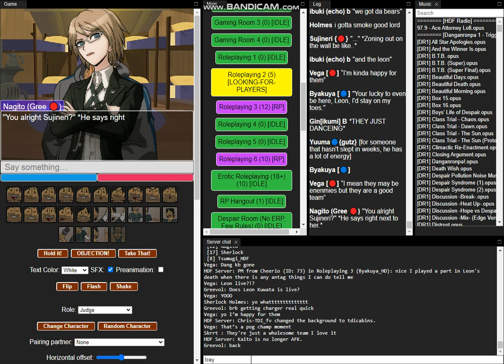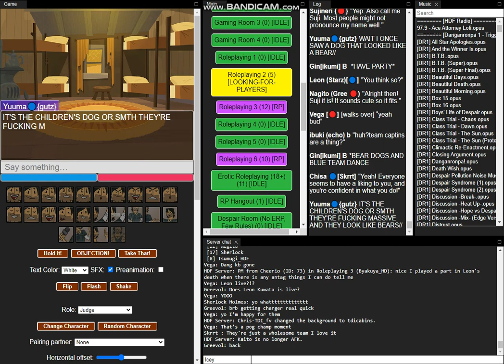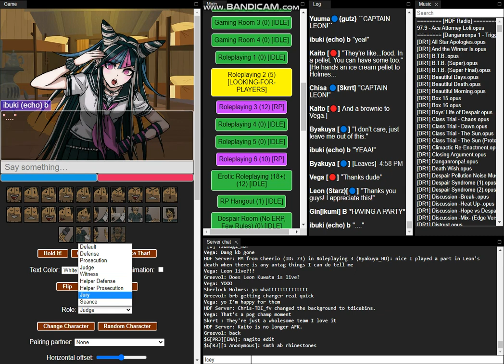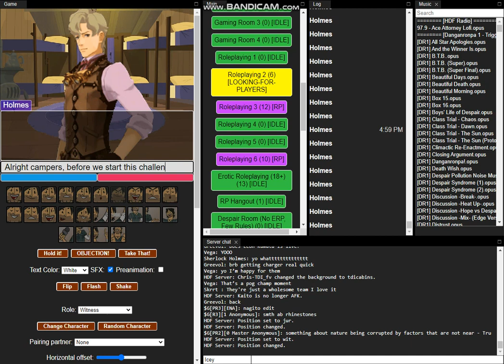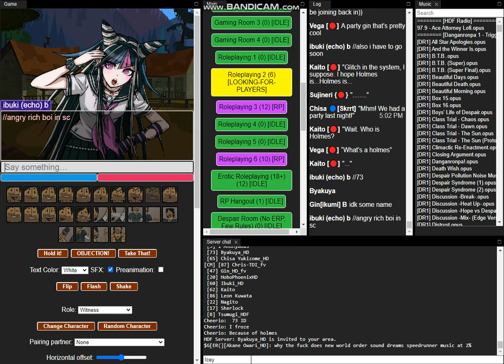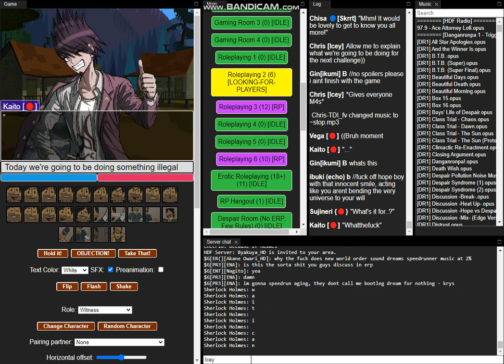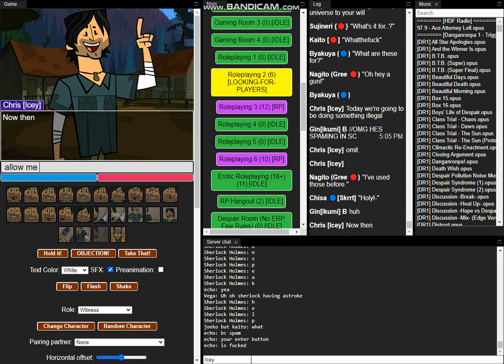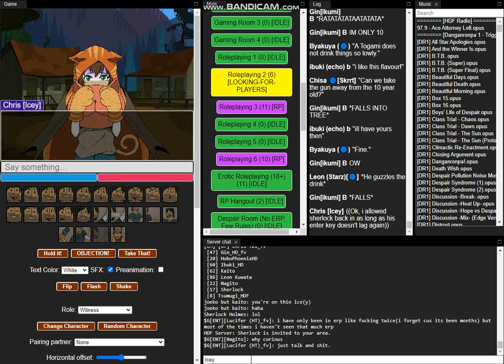Total Drama AO Episode 3 (1/3)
A Game of Total Drama AO that we played on August 1st, 2021. Dedicated to my late friend William.

In Episode 3, Chris gives the contestants drinks and they fly around, accidents happen.

Cast
Overlord as LPH
KB as Amaya Kiyoko
Ruby as Sujinari
Aziz as Sherlock
Greevol as Nagito
Vega as Vega
Echo as Ibuki Mioda
Starz as Leon Kuwata
Skrrt as Chisa Yukizome
Ikumi as Gin
Cherrio as Byakuya
And Yours Truly as Chris